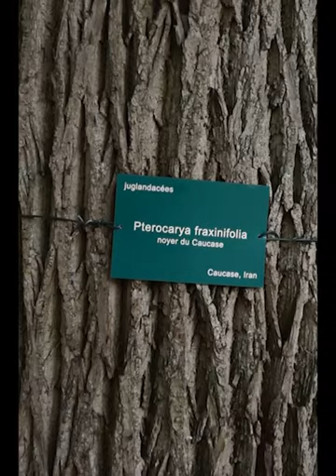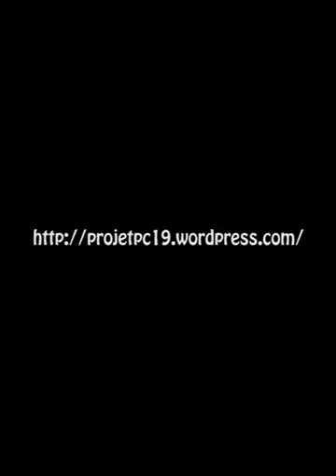Le Ptérocarier des Buttes-Chaumont par Léna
Dans le guide des Buttes-Chaumont, Léna nous parle du Ptérocarier. Le guide géolocalisé multimédia est disponible à partir du 15 juillet 2012 sur l'AppStore pour IPhone et IPad. Il vous propose un parcours des arbres présentés par des amateurs des Buttes-Chaumont qui vous délivrent en même temps leurs coins préférés.